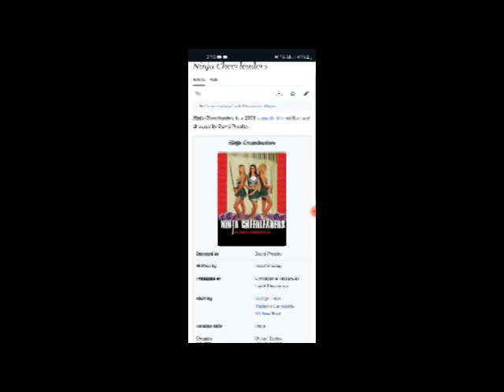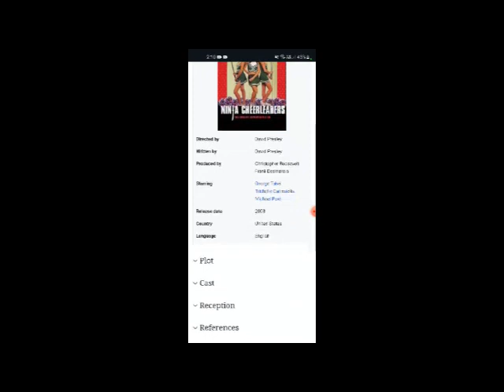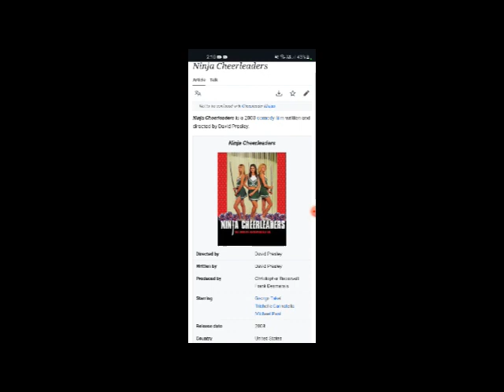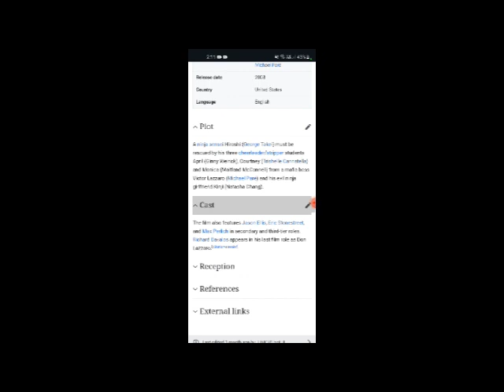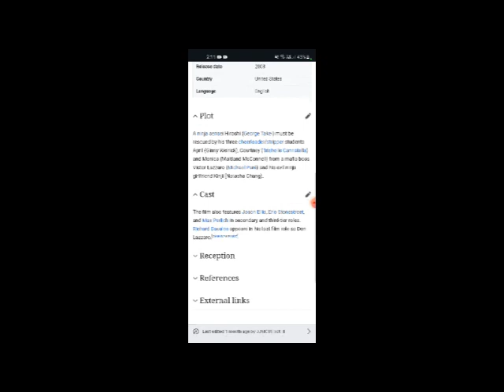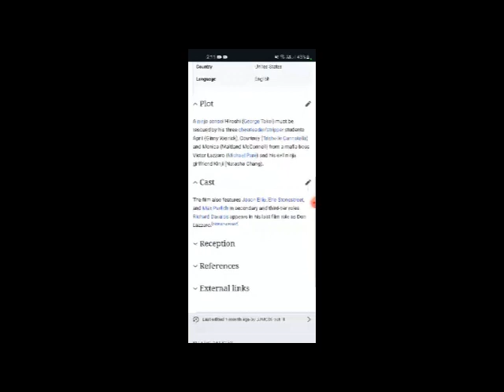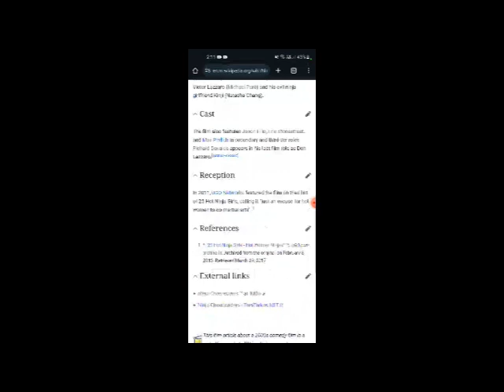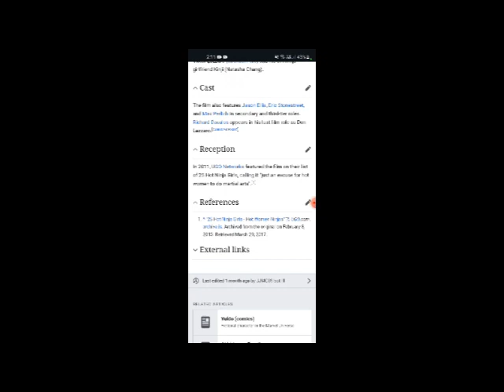Ninja Cheerleaders Full Movie Facts & Review / George Takei / Trishelle Cannatella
In this video we will tell you about fact and review of movie Ninja Cheerleaders